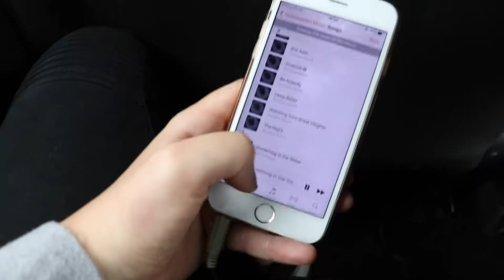Lansallos Beach Cornwall // Cliff Jumping